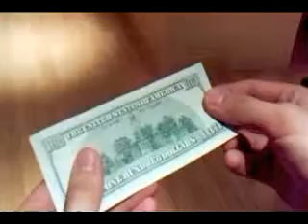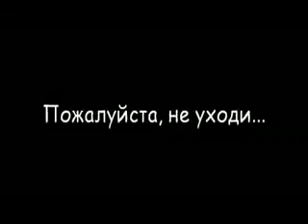Staff Party Video Performance 2014 FO